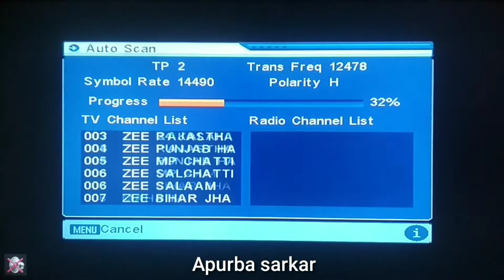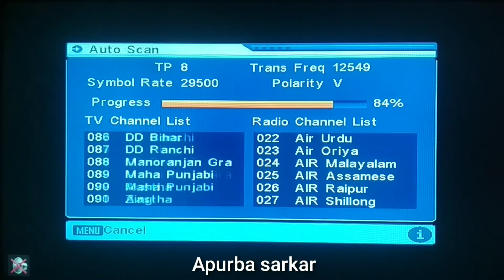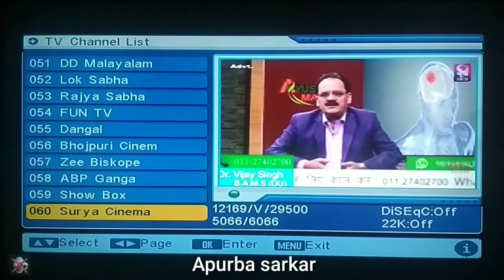DD free dish cartoon channel frequency update on DD free dish new setting update on your tv